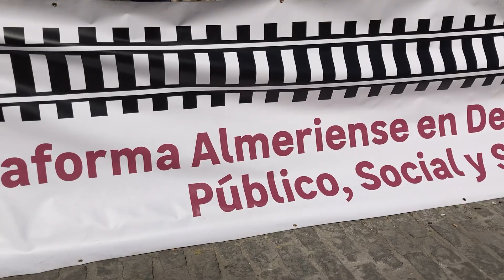Protesta por la falta de trenes y autobuses en Jaén.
Protesta por la falta de trenes y autobuses en Jaén. Vídeo de